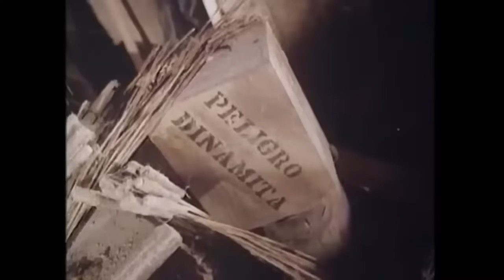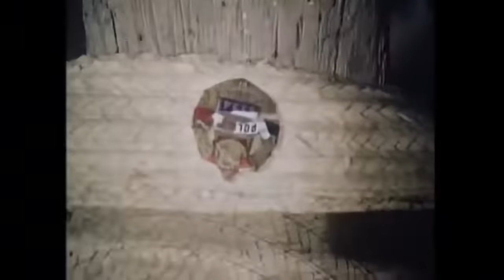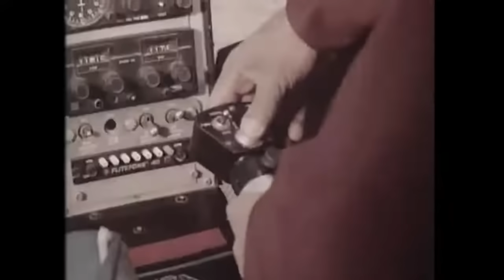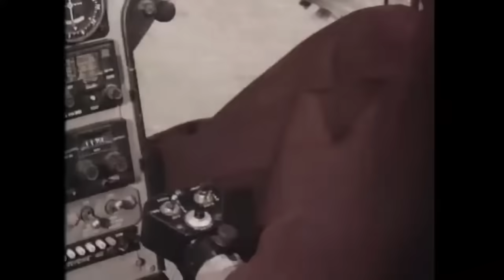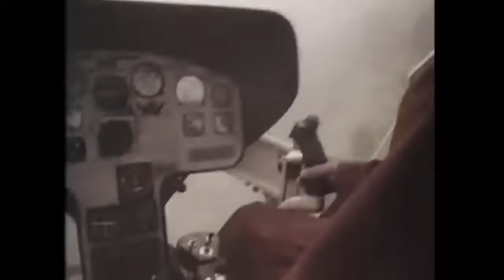PELÍCULA " SOR TEQUILA " ( 1977 ) CON LA INDIA MARÍA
María Elena Velasco